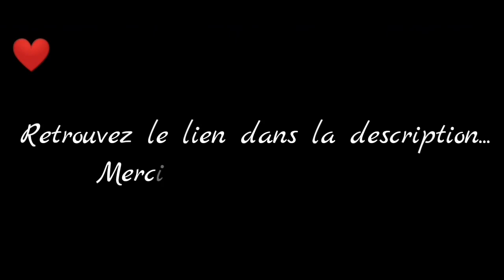Peter Bartholy (S2) - Chapitre 6 - Partie 2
Vidéo de captures du jeu Is It Love ? Peter